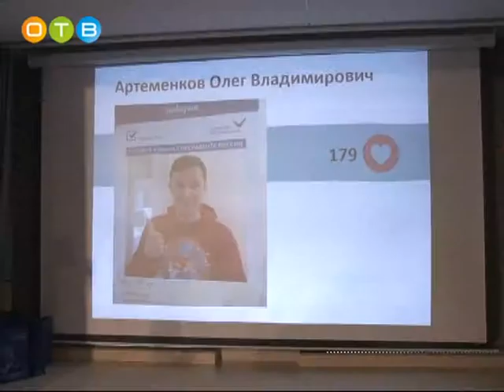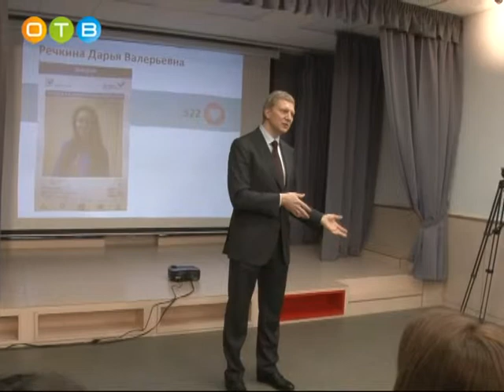Андрей Иванов наградил победителей конкурса «Голос молодых Одинцово»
Для участия в нем любой житель нашего района в день голосования должен был сфотографироваться в специальной рамке, повторяющей оформление фотографий в Instagram и украшенной хештегом я выбрал президента.